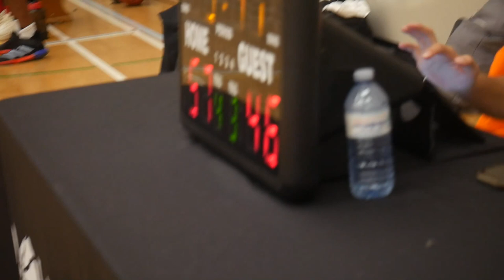2022 Burnaby Fall Elite - Rush Hour vs G2 Athletics - Roundball BC Mens Basketball League